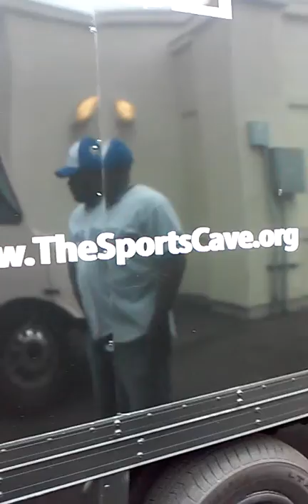Gary Brown owner of.... "THE SPORTS CAVE"...A Sports moble store..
Gary Brown mobile sports experience... book your event and they will brings their sports expience to you!  Parties, conventions, beer festivals, you name  You can catch them at THE ROSE BOWL in Pasadena California.